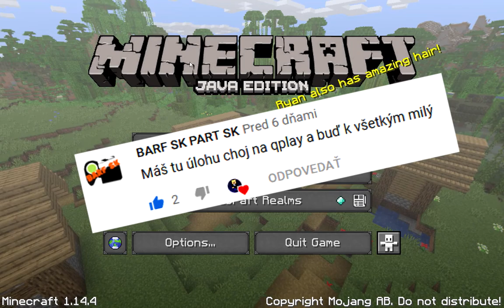PVEU #15 - NEDARÍ SA MI NA MURDER MYSTERY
Toto video, je po týždni nové PVEU video :)

👍 Nezabudni!

Dať like na toto video! :)

😍 Sociálne siete

🡆 Môj starý youtube kanál: Minky Gamer
🡆 Môj druhý kanál: MinkyVloggingTV

💻 Parametre môjho PC

Grafická karta: NVIDIA GeForce GTX 660 Ti
Ramka: 8,00 GB
Procesor: Intel(R) Core(TM) i3-8100 CPU @ 3.60GHz 3.60 GHz

👦 Členovia MinkyGamersCrew

😎 Kto vyrobil video?

Vytvoril: Minky (MinkyGamesTV)
Strihal: Minky (MinkyGamesTV)

(C)2019 Všetky práva vyhradené!